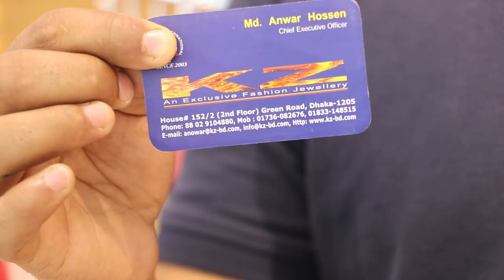Latest Room decoration lamp shade price full HD/ঘর সাঁজানোর ল্যাম্প শেডের দাম।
KZ MEGA MALL
NEW MARKET